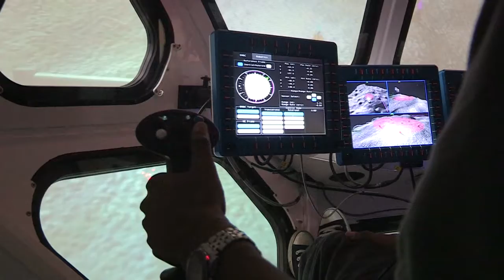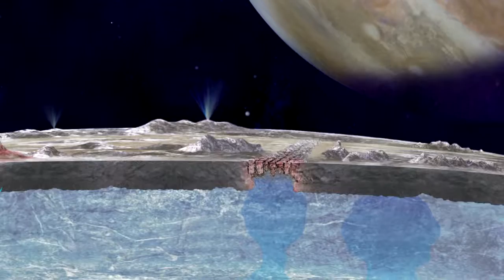Steve Jurcyk, NASA's Associate Administrator for Space Technology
NASA's Associate Administrator for Space Technology